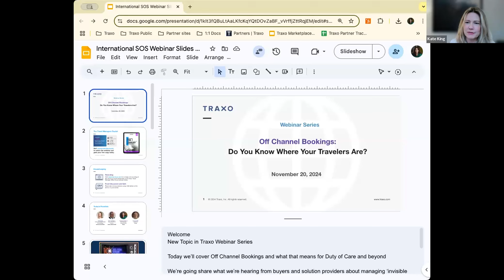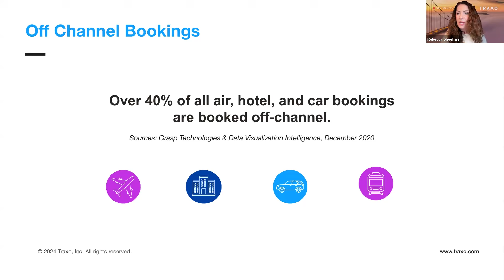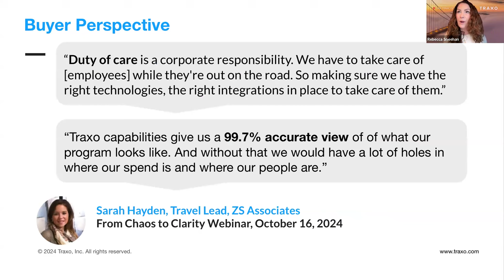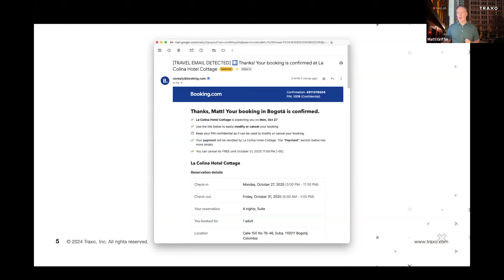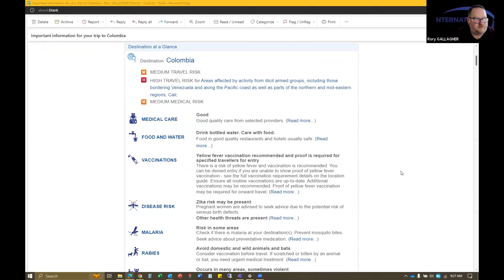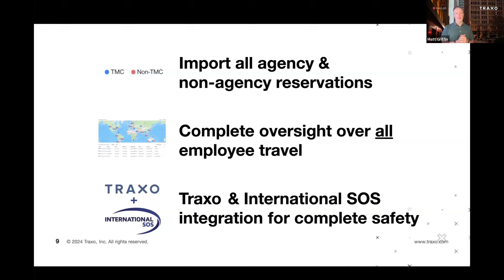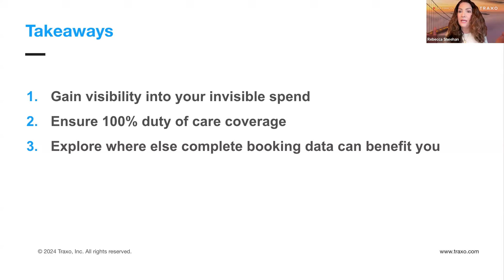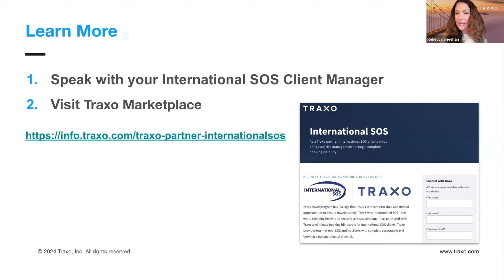Off-Channel Bookings: Do You Know Where Your Travelers Are?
During this session with our partners at International SOS, we:

- Explore the critical need for visibility and understand how off-channel bookings create significant blind spots, impacting duty of care and risk management.
- See a live demo of the integrated solution in action as off-channel bookings flow seamlessly into Traxo and instantly transfer to International SOS, maintaining full visibility at every stage.
- Discover the robust data and actionable insights available in both the Traxo and International SOS platforms.
- Wrap up with a Q&A to answer all your questions.